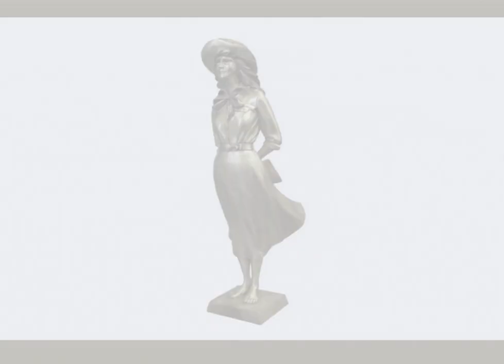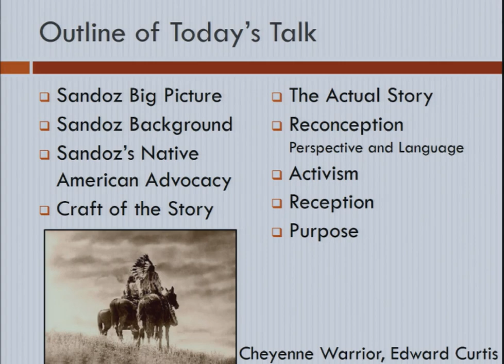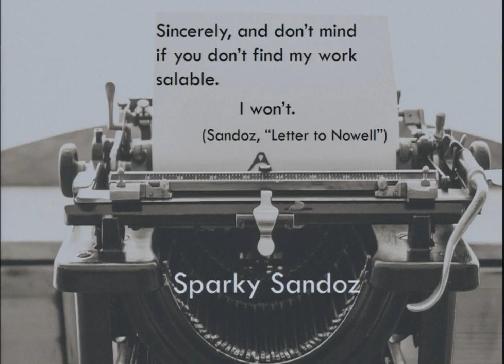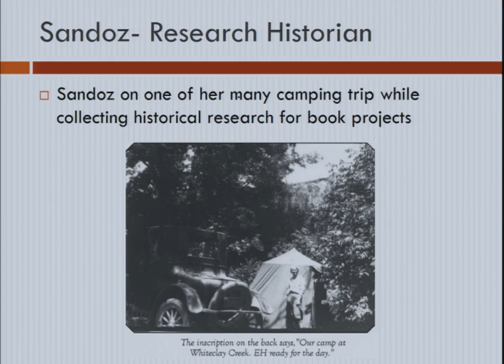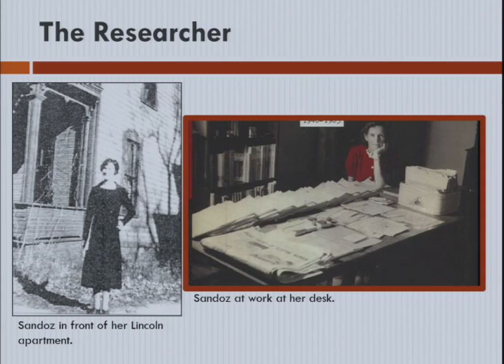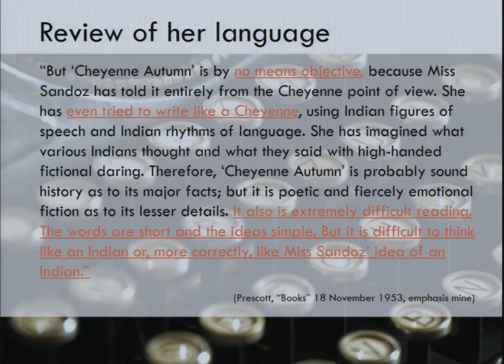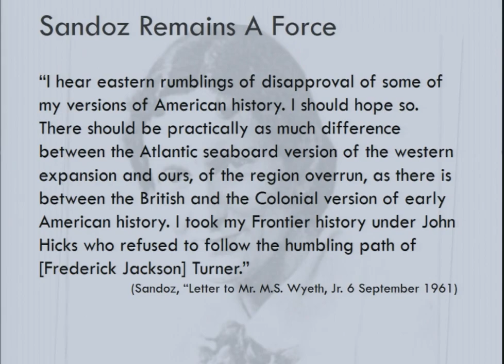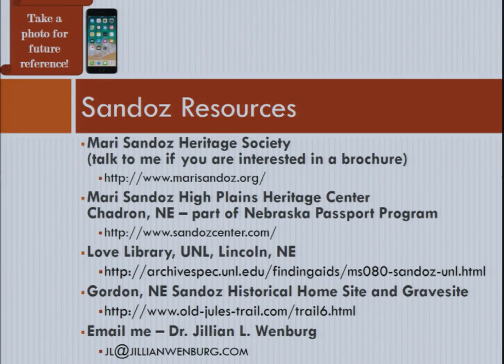2021 Mari Sandoz Symposium: Mari Sandoz's Writing and Research Methodologies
“Don’t Mind If You Won’t Find My Work Salable—I Won’t” Mari Sandoz’s Writing and Research Methodologies

Speaker: Dr. Jillian Wenburg, Park University
Moderator: Heather Stauffer, University of Nebraska Press

Mari Sandoz’s activism shows the deep respect Sandoz held for the disenfranchised groups of Native Americans, women, and farmers and laborers she discussed. Misrepresentations in other texts and in Hollywood film adaptations disenchanted and infuriated Sandoz. Her frustration stemmed from both blatant intolerance and ignorance of tribal histories and a complete disregard for women and workers’ rights by those in power. This presentation focuses on Sandoz’s method in correcting the record and the resultant effects of her work. Specifically, the strategies Sandoz used in her writing including her research methodology, her writing style and approach, interview tactics, and her response to criticism and publishers.